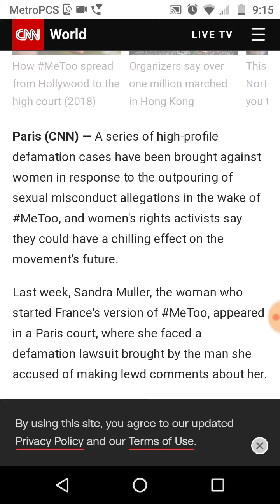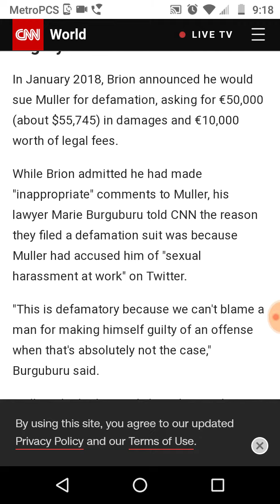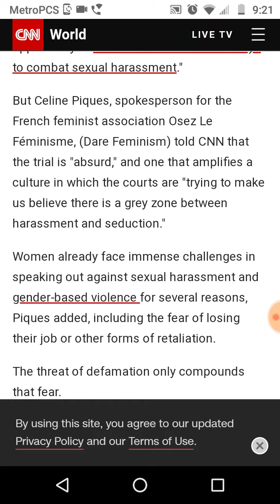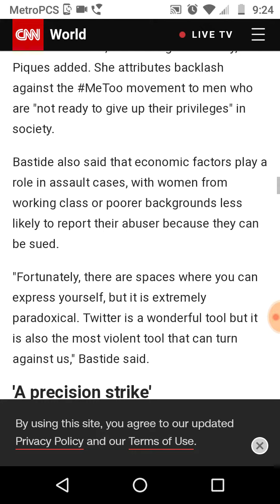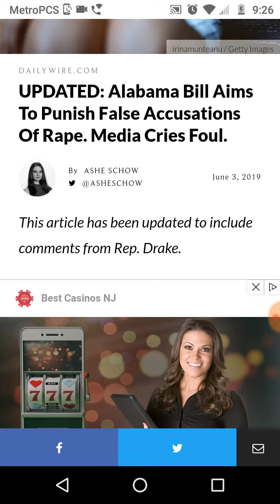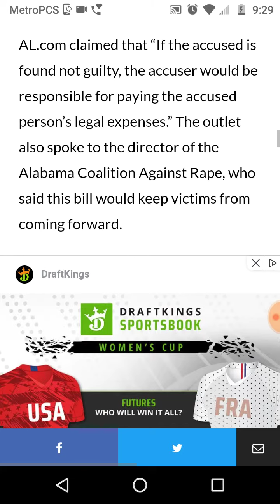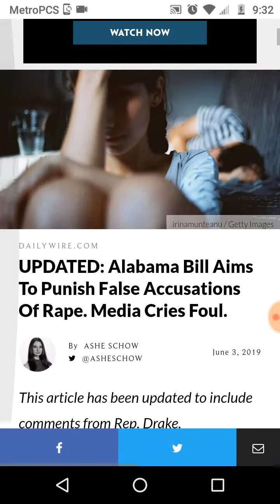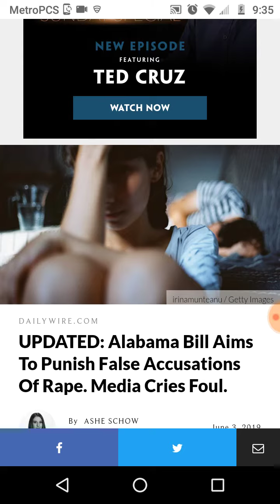The Patriarchy Strikes Back (More MeToo & Balancetonporc fallout)